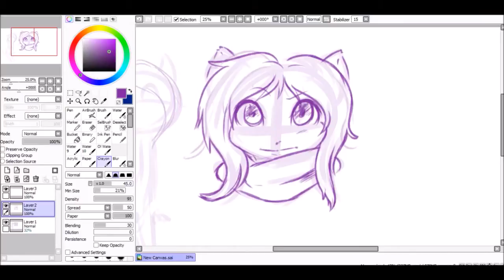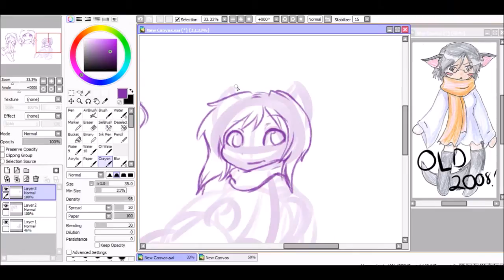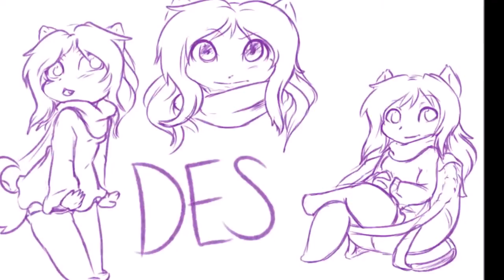Des Sketches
I have been lazy, I couldn't think of a good style to stick with and practice these Fridays so we are stuck with me defining my Des a bit more. This picture took about one hour from start to finish

Can you believe she has been around since 2008? The old picture is from my very first art account on deviantART, during the time I wanted to define my "sona." I created her as a sophomore in highshool and didn't name her until 3 years later. She's gone through many changes. Some outside her original design, but I've always came back to this simple look for her. The only thing I truly changed from her original design, is her hair was to be longer and she ditches the glasses.

I'll be keeping this style in mind while I try to challenge myself with other's styles. Who knows, maybe she will end up evolving to a whole different style.